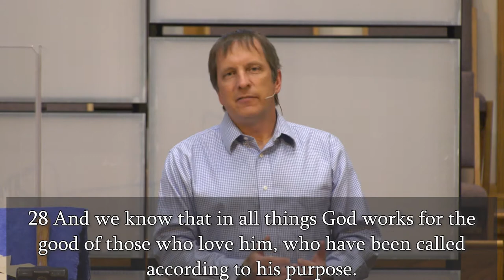"God is never Distant" (#5 of 6) - When We Are Hurting, He is Working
Romans 8:28